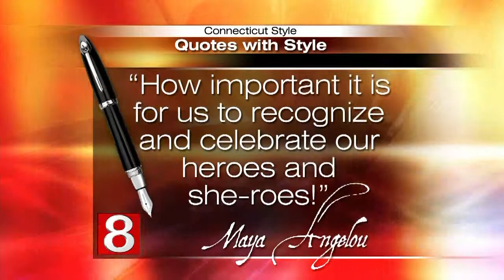Book Lovers Corner: The Perfect Match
Kristan holds a B.A. in English from the College of the Holy Cross, is an award-winning baker, devoted fan of the New York Yankees and an avid reader. She and her family live in Connecticut, and spend as much time as possible at the family home on Cape Cod, where they shiver in the Atlantic, ride bikes, swat horseflies and don't catch any fish. "The Perfect Match" is her newest book and it's on sale, today, October 29th.